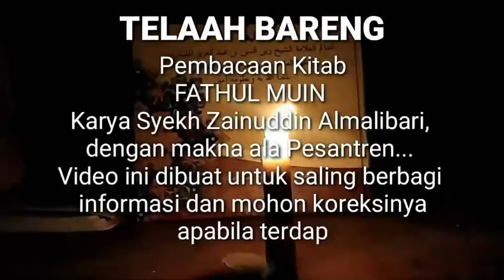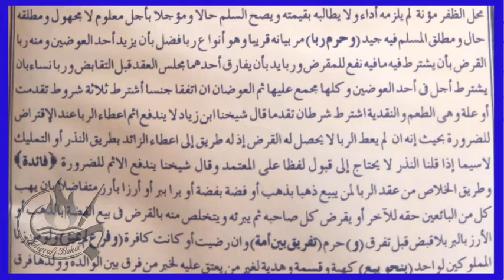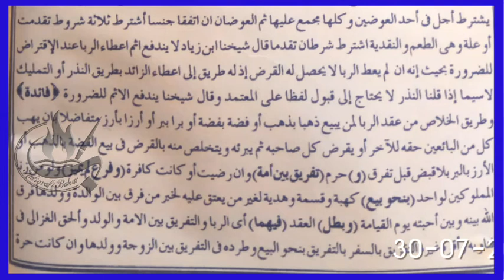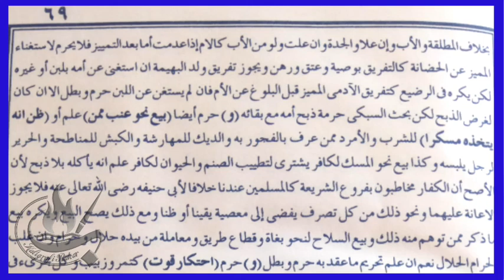NGAJI KITAB FATHUL MUIN "Bab Ribawy" (Makna Jawa) Part 1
Dinamakan kitab kuning karena kertasnya berwarna kuning. Sebenarnya warna kertas kuning itu hanya kebetulan saja. Artinya sama sekali tidak ada hubungannya dengan aturan syariat, dan bukan anjuran para ulama untuk mencetak bukunya dalam kertas berwarna kuning. Karena itu, jangan sampai muncul keyakinan dalam diri kita bahwa kitab bertuliskan Arab yan kertasnya berwarna kuning, memiliki keistimewaan khusus dibanding buku lainnya.

Sekali lagi, jangan menilai kitab ini sebagai kitab luar biasa karena warna kertasnya kuning. Anda hanya boleh menilai buku berdasarkan isinya. Seperti yang kita ketahui, umat Islam merupakan kelompok masyarakat terdepan dalam tradisi tulis-menulis. Di saat bangsa lain masih banyak yang buta huruf, negeri Islam sudah dijejali dengan berbagai perpustakaan yang menghimpun ribuan karya para ulama.

Ketika Islam datang ke Indonesia, terbawalah referensi- referensi semacam ini bersamaan dengan kehadiran para da’i. Karena keterbatasan teknologi pengolahan kertas, di masa silam ketersedhtm kertas hanya terbatas yang berwarna kuning. Bahkan Alquran masa silam, juga dicetak dengan kertas warna kuning. Namun untuk masanya, kitab kuning itu sudah sangat bagus, dibanding transkrip asli hasil goresan tangan penulisnya.

Untuk mendapatkan kitab ini sangat mudah. Karena masih banyak toko buku berbahasa Arab yang menjual kitab dengan kertas kuning. Di saat kertas warna putih sudah banyak beredar, beberapa penerbit masih mempertahankan tradisi lama, mencetak buku terbitannya dengan kertas berwarna kuning. Ada yang memberi keterangan, kitab dengan kertas berwarna kuning, lebih nyaman dibaca dari pada yang berwarna putih. Karena warna kuning, lebih bisa meredam cahaya yang memantul dari lembaran kertas ke mata pembaca.